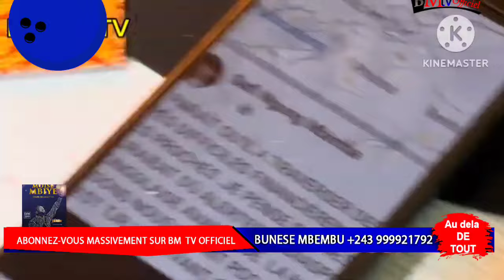BITUMBA NA POTO😭PONA GIANY FAY LA BRUNE MWASI NDOKIEEE OZOLELA MOBALI TE KAKA KOSWANISA MAXY BONDOWE